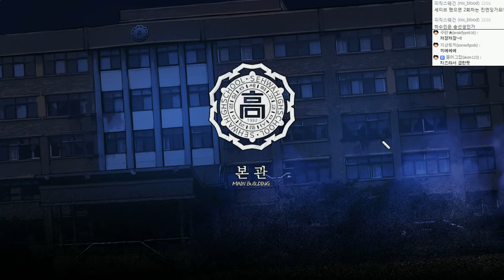신작!스릴러 국산 공포게임 | 코마:진엔딩성공! | #10 - by조마문 (PC) ( 공포게임실황 , 60프레임 , 풀옵션 , 더빙방송 , 더빙영상 , The Coma )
신작 국산 스릴러 공포게임 입니다. 2D공포게임으로 3D공포게임 이상으로 유저에게 공포현장의 스릴을 맛보게 해줍니다.
모자른 더빙이지만 더빙방송으로 운영하였습니다. 국산게임이기에 한글화도 잘 돼어 있습니다. 꼭 부탁드립니다.